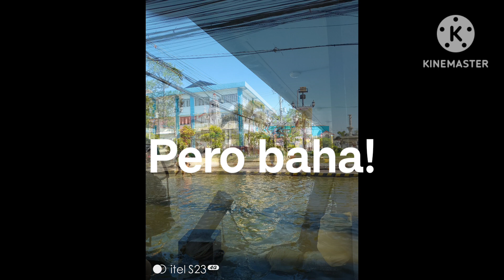epekto ng global warming?